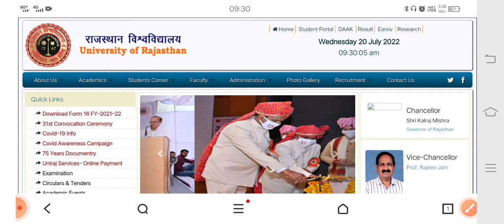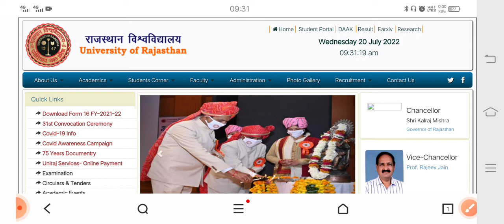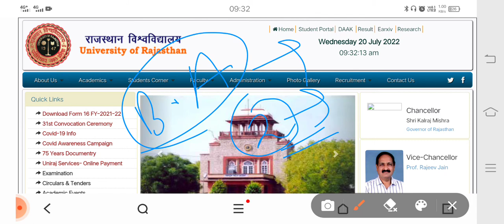Rajasthan University Bsc 1st year result declared, 1st ईयर छात्रों का रिजल्ट जारी, जल्दी से देखे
Rajasthan University Bsc Final year result declared ।। आरयू से फाइनल ईयर  छात्रों का रिजल्ट जारी

College Book